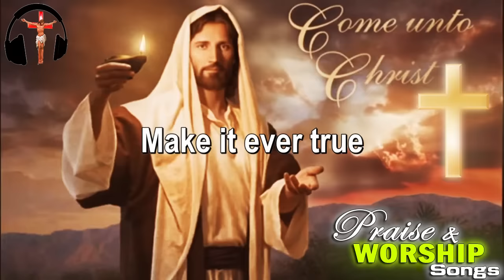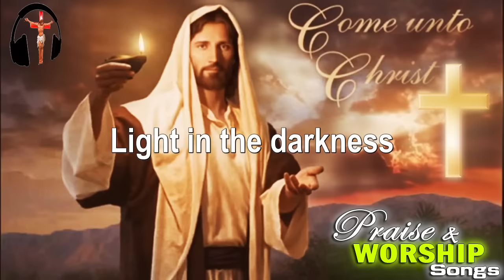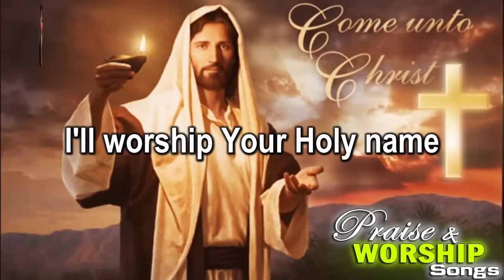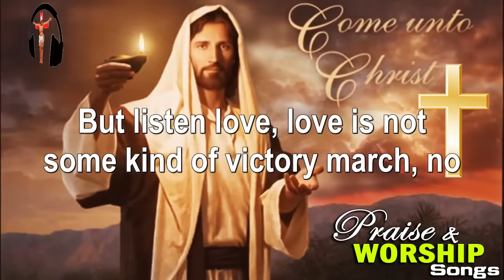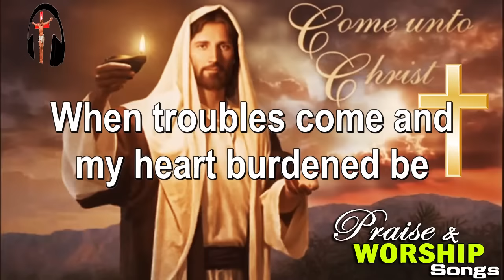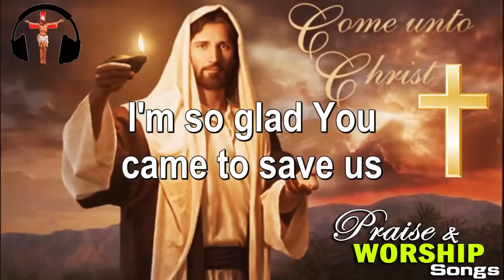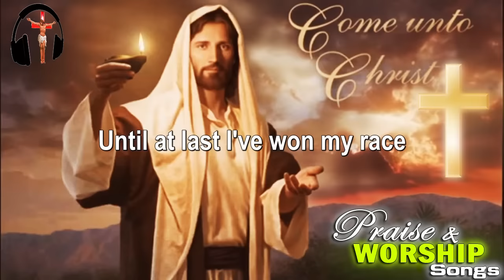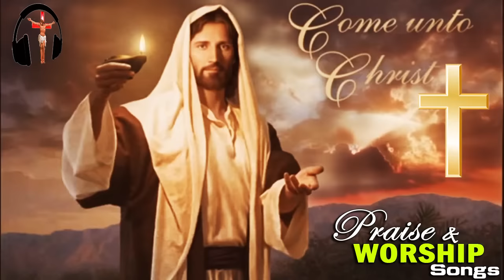Best 100 Morning Worship Songs 2022 🙏 Reflection of Praise Worship Songs Collection Of All Time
We hope to hear your comments